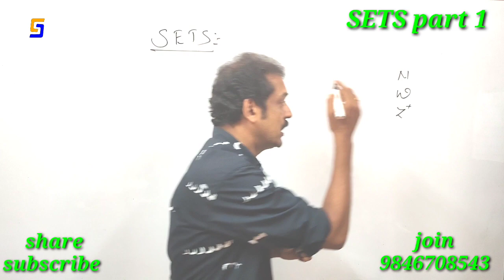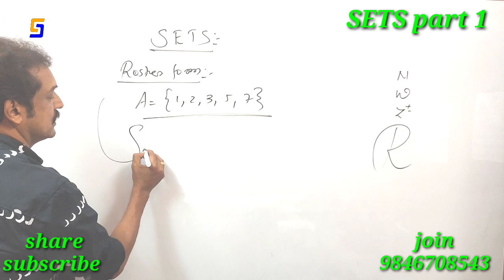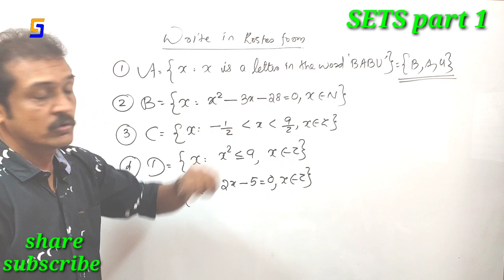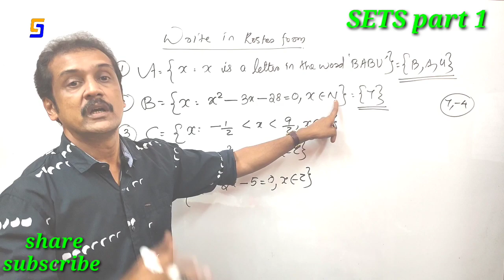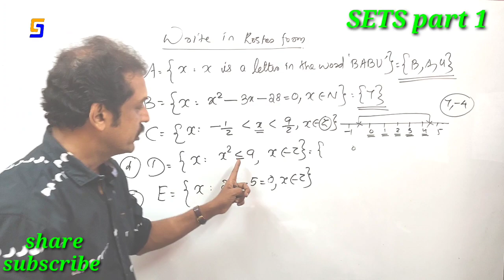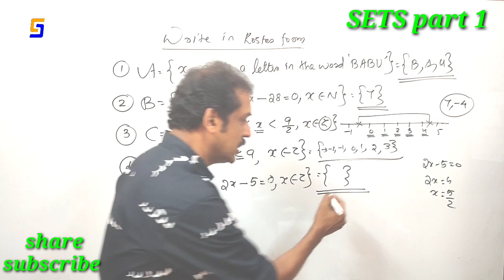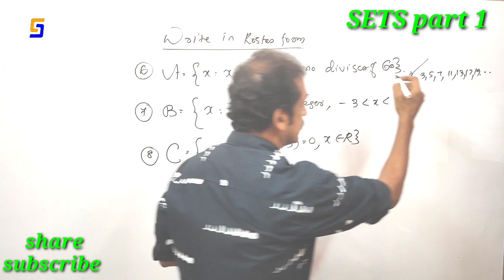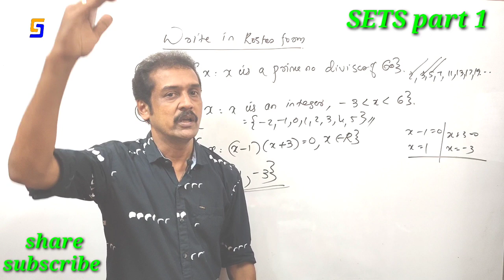+1...Maths first class based on Focus area... " ഉജ്ജ്വല " തുടക്കം part 1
entrance classes
 maths entrance
 entrance coaching
 free entrance coaching
 Jee integration tricks
KEAM integration
 JEE maths questions
 KEAM maths questions
 free entrance maths classes
 definite integral in seconds
 integration in 1 minutes
 integration in seconds
 tips and tricks for entrance
 tricks and tips for JEE
 calculus in entrance
 questions in entrance classes
 integral
 definite integral
 differential equations
 integral of sin x
 integral of cos x
 integral of tan x
 integration tricks
 definite integral
 all maths tricks
 derivative of a function
 integral of a function
 integral of x square
 applications of integrals
 applications of definite integrals
 Matrix and determinants
 vectors and three dimension
 angle between vectors
 trend Kerala mathematics classes
 plus one mathematics classes
 permutations and combination
 sets and relations
 complex numbers
 arithmetic sequence classes
 sum of n terms of arithmetic sequence
 Circus
 tangents statistics 10th CBSE polynomials
 trigonometric functions applications of trigonometry mathematics of chance probability 10th CBSE classes
 plus two relations and functions
 plus two maths classes
 10th Kerala maths classes 10th CBSE Maths classes plus one maths classes easy maths straight lines mathematical induction linear inequalities maxima and minima linear programming zeros of a polynomial zeros of 2nd degree polynomial relation between zeros and the coefficients tenth Kerala second degree equations quadratic equations solution of second degree equations by quadratic formula factorization method all exam dates polar form of complex number modulus and amplitude form square root of a complex number three dimensional geometry Section formula midpoint formula 2 point form of straight line point slope form of a line intercept form of straight line normal form of straight line angle between two straight lines Slope of a line two point form of slope distance between two parallel lines Slope of a line median Arithmetic mean mode trigonometric equations trigonometric values sin cos tan area of triangle surface areas and volumes trisection points binomial theorem midpoints term independent of x sum of n terms of arithmetic sequence what's the break form of an arithmetic sequence end term of an arithmetic sequence arithmetic progression geometric progression Arithmetic mean of two numbers Geometric mean of two numbers harmonic mean of two numbers derivative of all functions integration of old function integration results rate of change of quantities angle between tangent and radius trigonometric equations values of trigonometric functions sin 30 cos 30 Tan 30 sin 60 Cos 60 tan 60 principal values inverse trigonometric functions derivatives of inverse trigonometric functions parametric equations logarithmic function logarithm partial fractions product rule of derivatives product rule of integration integration by parts substitution method area under curve conic sections equations of parabola ellipse hyperbola exccentricity 10th CBSE real numbers 10th CBSE polynomials coordinates co-ordinate geometry Section formula shortest distance between two lines collinear coplanar distance between two points distance formula right Triangle area of triangle area of parallelogram rhombus matrices and determinants adjoint of a matrix inverse of a matrix solve by Matrix method applications of determinants inverse of a function invertible function composition of two functions major axis and minor axis of ellipse equation of a circle equation of an ellipse equation of a parabola area of circle rolle's theorem lagrange's mean value theorem approximations tangents and normals maxima and minima domain and range of functions graph of trigonometric functions modulus of a function sine function signum function greatest integer function common difference of an arithmetic sequence in the time of geometric progression sum of n terms of GP sum of first n natural numbers quadrants octants direction ratios and direction cosines unit vector dot product and cross product modulus of a vector product rule and quotient rule of derivatives similar triangles Pythagoras theorem cofactors  properties of definite integrals differential equations variable separable form linear differential equations integrating factor antiderivative left limit and right limit linear equations in two variables